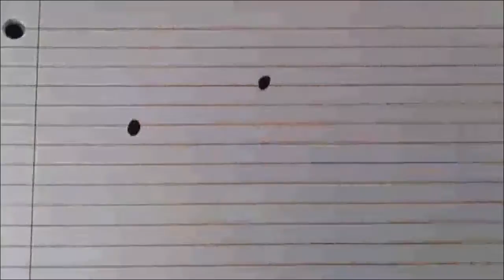Brincando com matemática: conectando pontos | Khan Academy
Este vídeo ensina: Propaganda antiparábola, mais reflexões sobre aulas de matemática, cardicoides, conexão entre pontos, curvas a partir de retas e até um pouco de origami. Pontos extras para uma certa Andrea cuja curva de Hilbert produzida com curvas a partir de retas me inspirou a terminar esse vídeo. Criado por Vi Hart.

Perdeu a aula anterior?

Passando o tempo com a matematica e muito mais na Khan Academy: Propaganda anti-parábola, além de meditando sobre aula de matemática, cardióides, ligar os pontos, envelopes de linhas, até um pouco de pontos origami. Extra a um certo Andrea cuja envolveu linha curva de Hilbert me inspirou para terminar este vídeo

Quer um tutor virtual para Amc10 Habilite a missão Amc 10 na Khan Academy